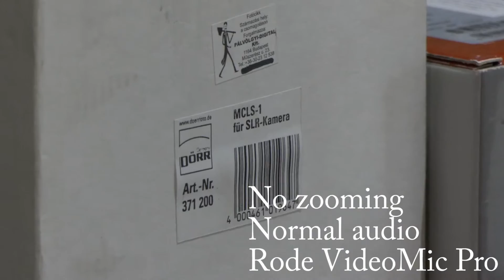Noise Reduction for Ext. Mic While Zooming On Panasonic FZ2000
While testing and evaluating techniques to avoid zoom motor noise of the Panasonic FZ2000, I noticed  that when an external microphone is connected and I start zooming, the audio level drops to about the half. This way the lens zoom motor sound of the FZ2000 can be eliminated or reduced with an external microphone. This audio behavior is applied only when the Noise Reduction for Ext.Mic movie setting on page 7/8 is ON. By default Noise Reduction for Ext.Mic is ON, and this can only be turned off when an external microphone is actually plugged into the mic jack.